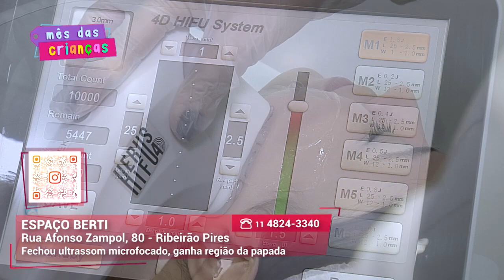Clínica de estética I Espaço Berti I Gazeta Shopping